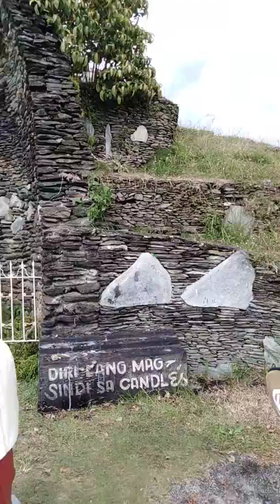Look like a baguio city only in QUEZON, BUKIDNON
Short budget want travel and discover some area that you feel like a unique thing come this place and grab the chance. No entrance fee, feel area like you own, many souviners display in that place have also a restaurant if you are hungry in long distance travel... Many flowers also display if you like you can buy anytime...